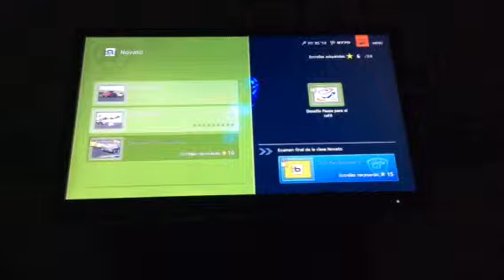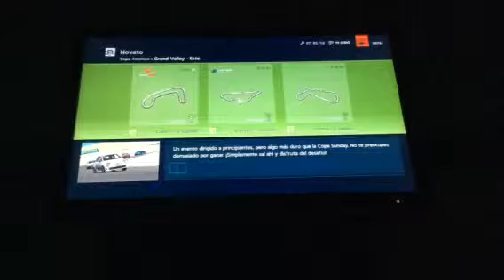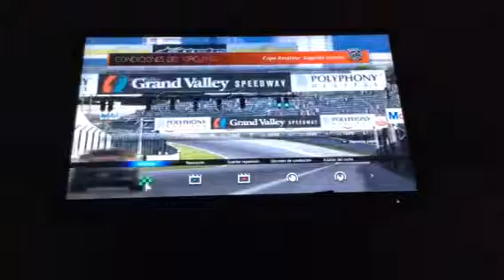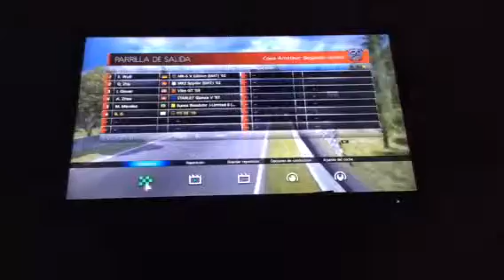Gran Turismo 6 Consiguiendo dinerito #2